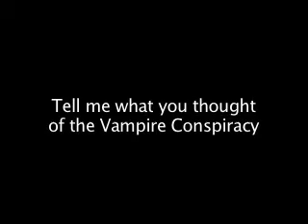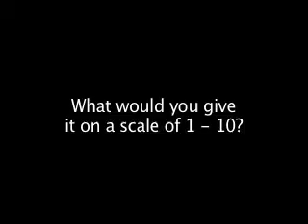Testimonials for the Vampire Conspiracy